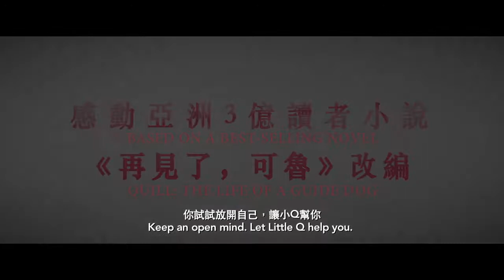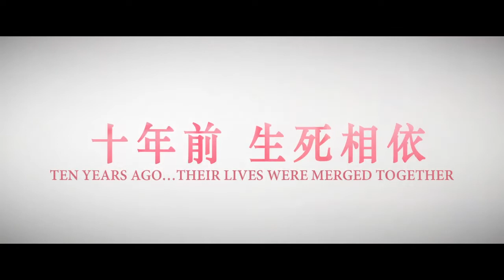Little Q 2020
Başlıyor